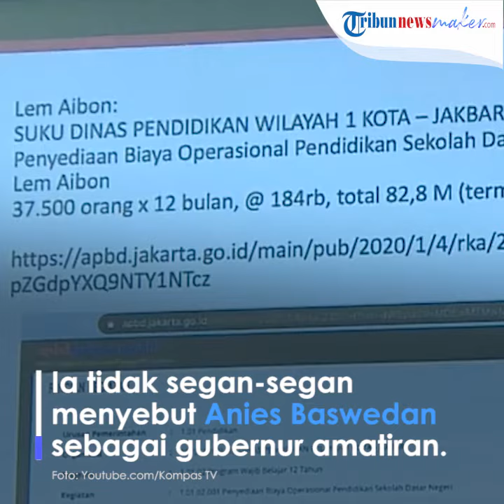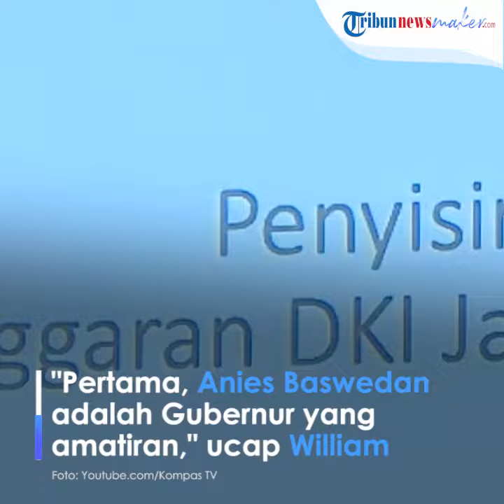Beri Ultimatum pada Gubernur Jakarta, William Aditya: Anies Amatiran dan Alergi Transparansi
TRIBUN-VIDEO.COM - Nama William Aditya Sarana masih menjadi sorotan publik.

Pasalnya, William Aditya Sarana berani mengkritik Gubernur DKI Jakarta, Anies Baswedan dan membongkar soal anggaran yang dianggap ganjil.